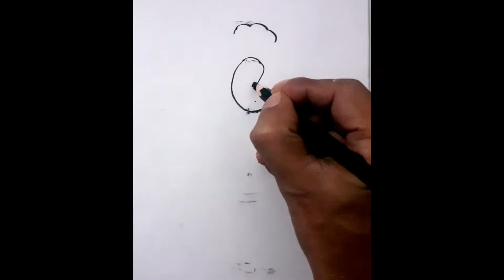Lord Ganesha Art Drawing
Lord Ganesha Art Drawing | Ganesha Drawing